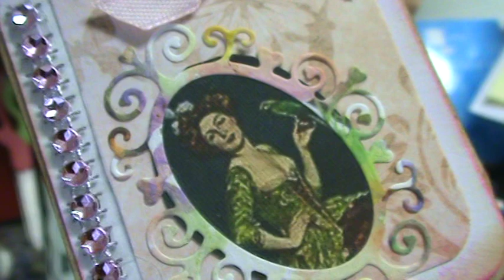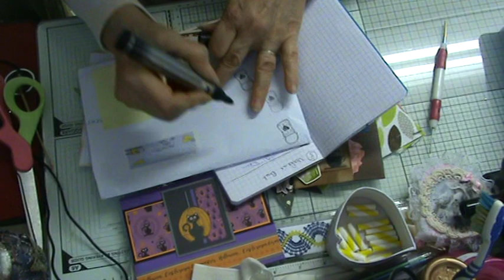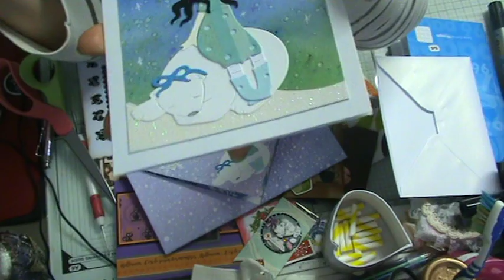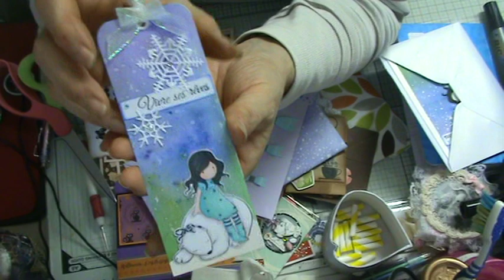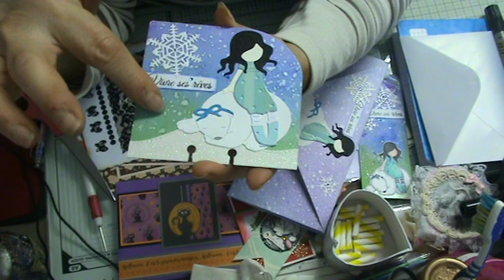bal concours des 1000 n°13 14 15